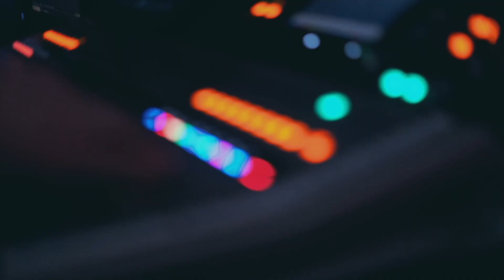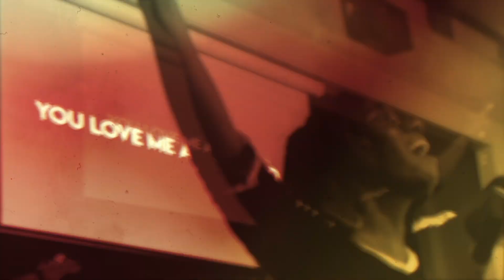VIBE CONFERENCE 2020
Vibe conference 2020 is happening in Loughborough on Saturday 21 - 22 November. We're excited to welcome Glyn & Sophia Barrett as our speakers.